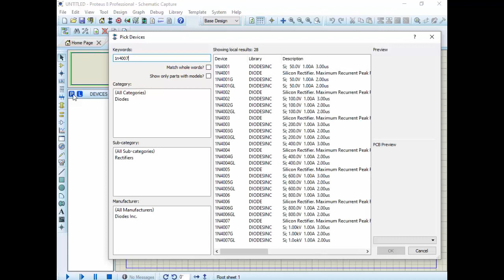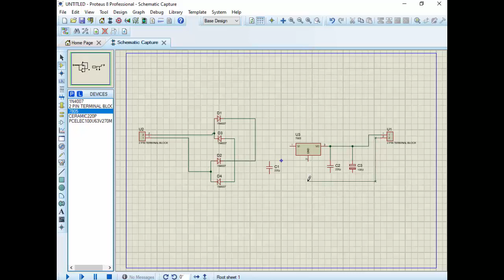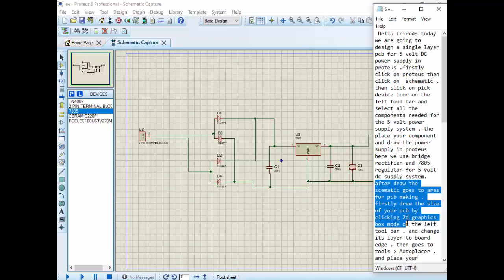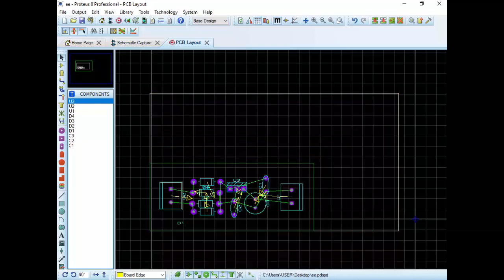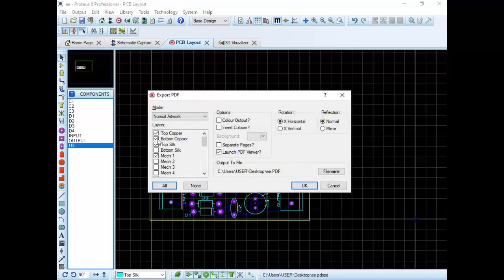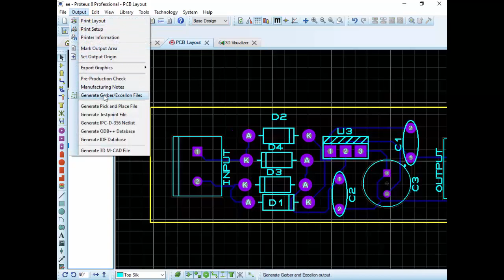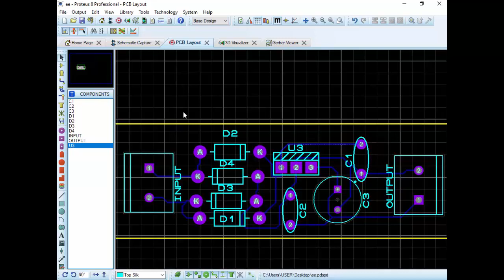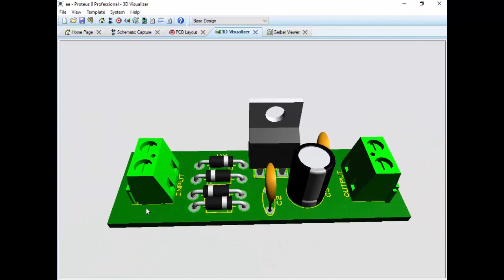How to Design Single layer PCB , RS274x Gerber file In Electronics CAD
Watch this video for Making Double layer SMD  pcb
 share your comments to improve the videos